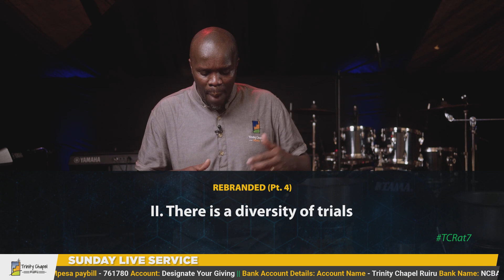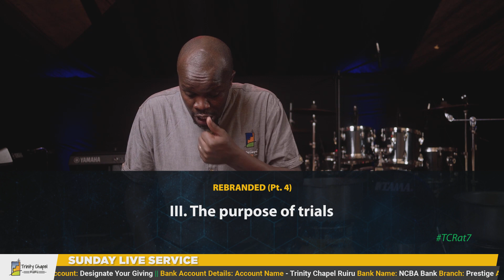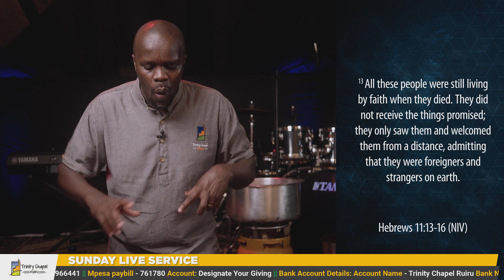REBRANDED: Exposition on 1st Peter; Sunday 10th May 2020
Rev. Steve Thuo
1 Peter 1:6-7